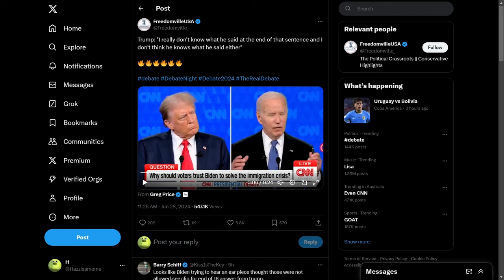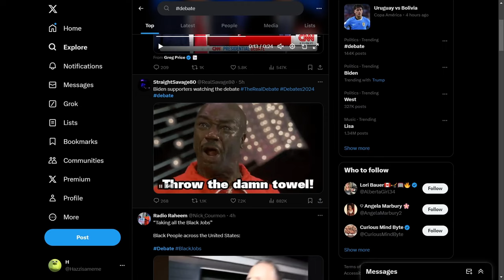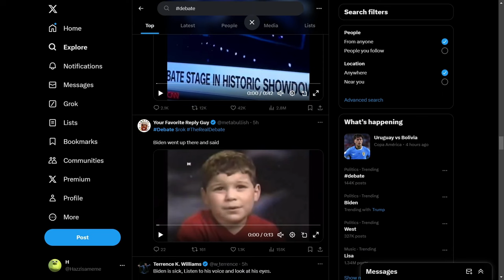I can't believe these are the only Presidential options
good luck america